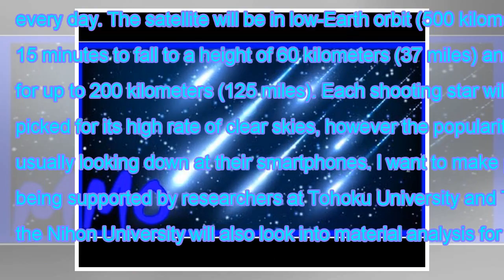News TodayJapanese company plans to have first artificial meteor shower in 2019